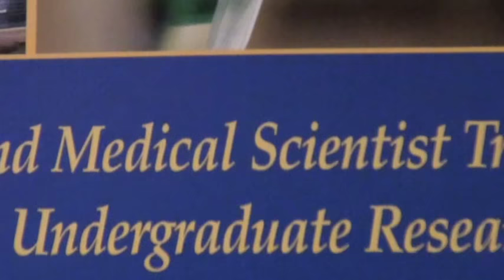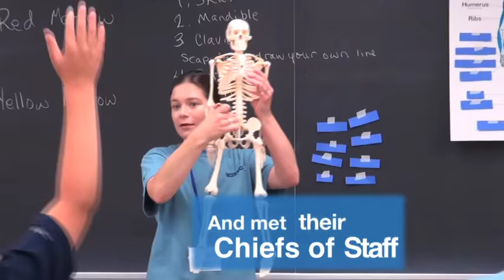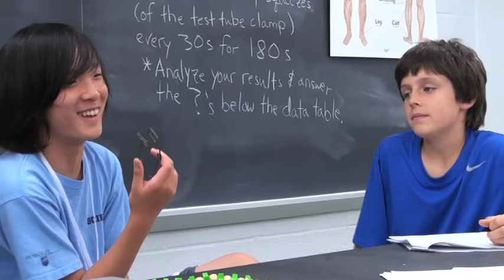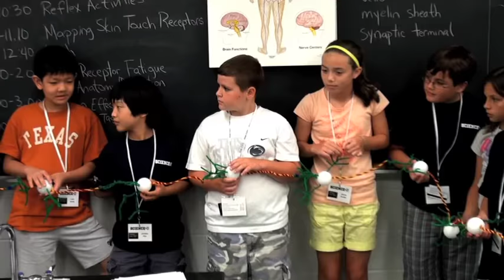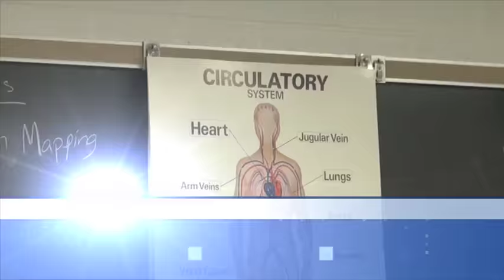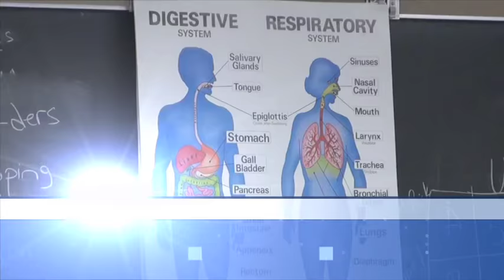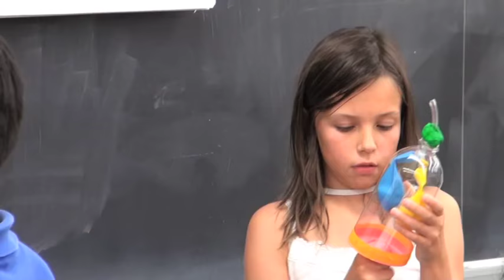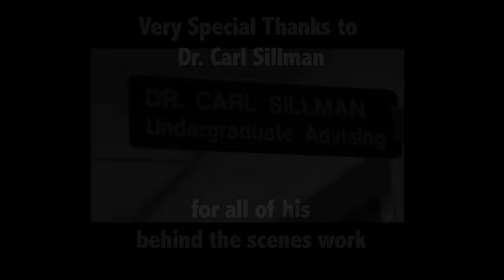Science-U: Nittany Lion M.D. (Original Music)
Penn State's Eberly College of Science is proud to provide children's summer camps that foster a love and appreciation of science.  Nittany Lion M.D. is a camp started by Dr. Carl Sillman, now run by Anjuli Datta, that allows kids to have a hands-on experience learning more about being a real doctor!

   1.  "Seargent Pepper's Lonely Hearts Club Band"- The Beatles (Parlophone, Capitol, Apple)
   2. "With A Little Help From My Friends"- The Beatles (Parlophone, Capitol, Apple)
   3. "Bone House"- The Dead Weather (Third Man Records)
   4. "Blue Blood Blues"- The Dead Weather (Third Man Records)
   5. "Store Bought Bones"- The Raconteurs (Third Man Records)
   6. "Taper Jean Girl"- Kings of Leon (RCA)
   7. "Heavy Soul"- The Black Keys (Nonesuch Records)
   8. "Shake Me Like A Monkey"- Dave Matthews Band (RCA)
   9. "Animal"- Neon Trees (Mercury)
  10. "Tighten Up"- The Black Keys (Nonesuch Records)
  11. "I'm Looking Through You"- The Beatles (Parlophone, Capitol, Apple)
  12. "Doctor My Eyes"- Jackson Browne (Asylum Records)
  13. "Heartbeat Song"- The Futureheads (Nul Records)
  14. "Fader"- Temper Trap (Glassnote Records)
  15. "Light of the Morning"- Band of Skulls (Shangri-La)
  16. "Lion King Theme"- Disney
  17. "Why I Am"- Dave Matthews Band (RCA)
  18. "Between Two Lungs"- Florence + The Machine (Island Records)
  19. "Medicine Man"- The Hush Sound (Decaydance/Fueled by Ramen Records)